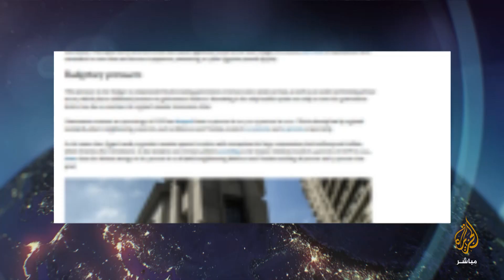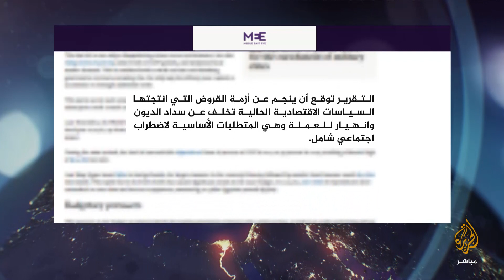المسائية.. ميدل إيست آي: نظام السيسي ولّد شكلا جديدا من رأسمالية الدولة المعسكرة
ميدل إيست آي: «نظام السيسي ولّد شكلا جديدا من رأسمالية الدولة المعسكرة يعتمد على تخصيص الأموال العامة لإثراء النخب العسكرية، ويتوقع أن ينجم عن أزمة القروض تخلف عن سداد الديون وانهيار للعملة